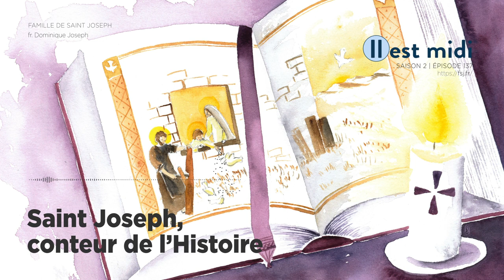Saint Joseph, conteur de l’Histoire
Saison 2 Épisode 137 - Saint Joseph, conteur de l’Histoire